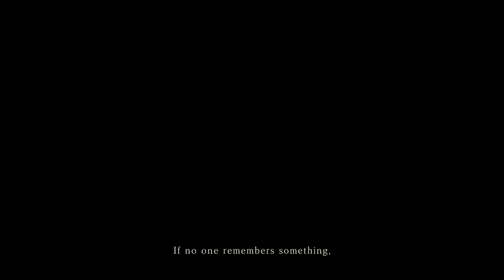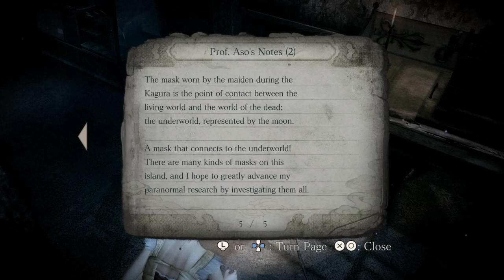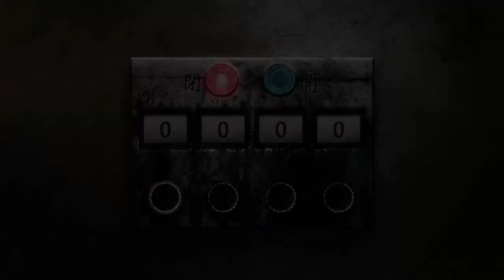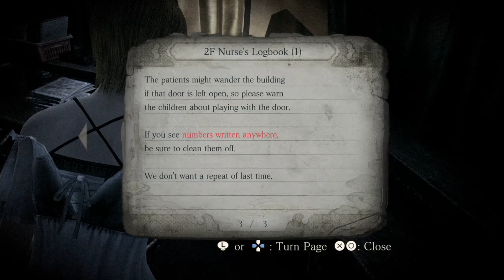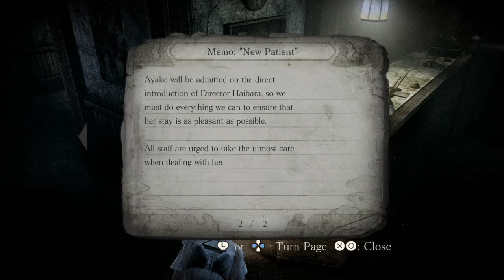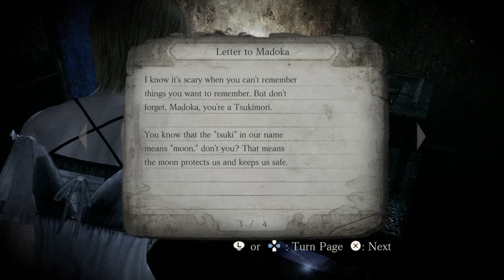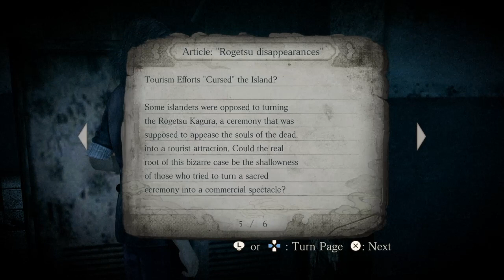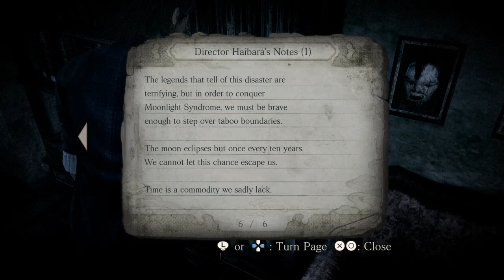fatal frame part 1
Just playing ..

Game Fatal Fram luna mask